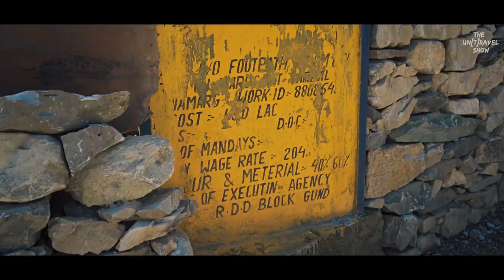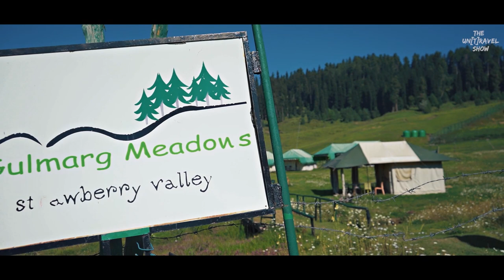KASHMIR OFF THE TOURIST TRAIL | Secrets Of Kashmir That It Has Kept To Itself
Ever Been To This Side Of KASHMIR ?

While the world of media and movies has demonise Kashmir, we want to humanise it. While the breaking news overshadow every aspect of the life in the valley, Untravel KASHMIR is an attempt to break the stereotypes, and experience this piece of heaven through the lens of people, places and travel experiences. And the real way to experience Kashmir is to go beyond the tourist attractions and explore the unfiltered and unforgettable village life.